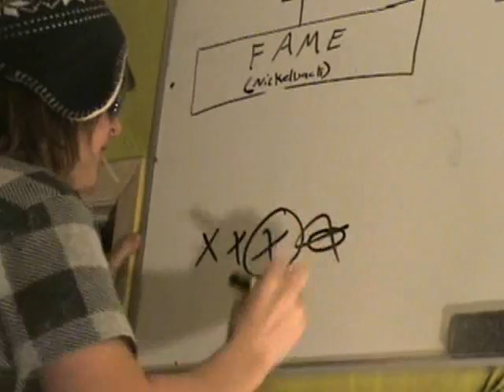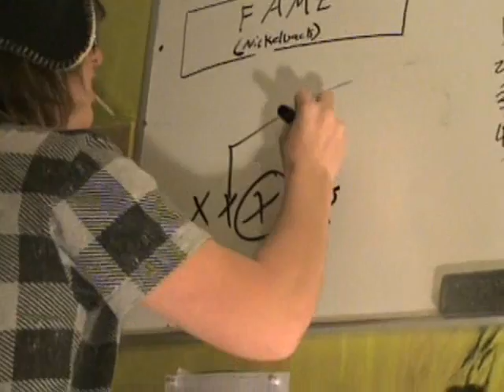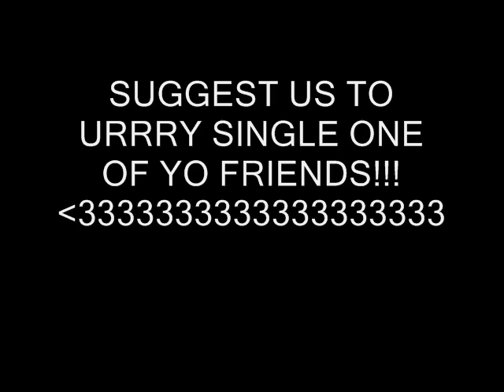My, Oh My! - Full of Win!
tearing down mississippi